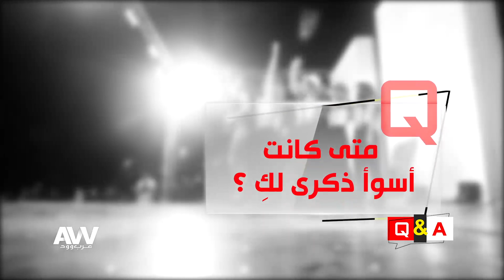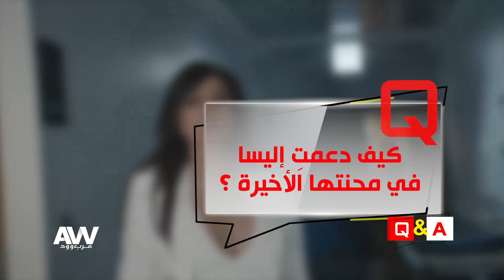عرب_وود | تعرف على رسائل دينا حايك لجمهورها.. ورسالتها المؤثرة لـ"إليسا" بعد محنتها الأخيرة